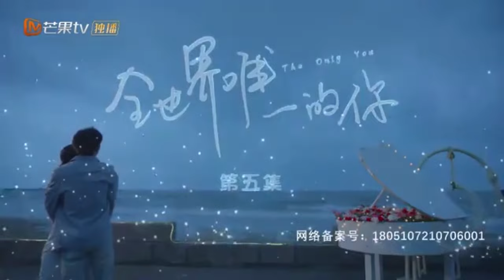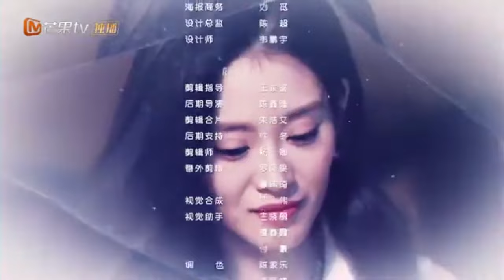【心动专享版】《全世界唯一的你》第5集 Only You in My World 【芒果TV心动频道】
陈序乐正曦一场酸酸甜甜的奇妙爱情故事由此欢乐开启。下载芒果TV国际APP ，更多爆款内容第一时间抢先看，精彩配音、多语言字幕等你来pick！PC用户可登陆芒果TV国际官网 ，或【加入会员】

简介：《全世界唯一的你》讲述了拥有奇怪超能力的霸道女总裁乐正曦（杨了饰），遇到积极阳光的开朗男助理陈序（李政庭饰）后，乐正曦发现陈序可以解决自己因奇怪超能力带来的危机，便想尽办法将对方留在自己身边，男女主角回合制过招，女追男逃，打破常规，一场酸酸甜甜的奇妙爱情故事由此欢乐开启。